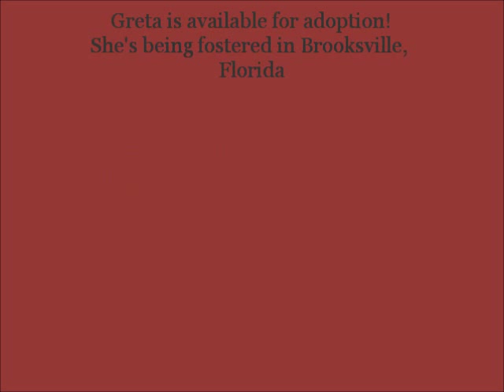Greta, the Sheltie mix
Greta is a beautiful, young shetland sheepdog mix.  She's very playful, curious, and self-confident.  She's not shy.  She gets along great with dogs of all sizes and even likes cats. She would definitely excel in obedience or agility.  Greta is a loving affectionate dog. She's being fostered with 6 other dogs in Brooksville, Florida.